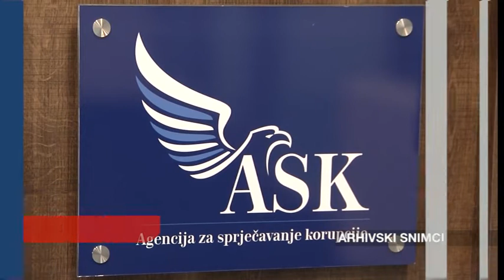ZURNAL 2021 02 04 PRILOG UKRATKO